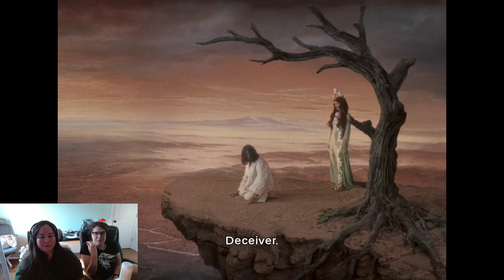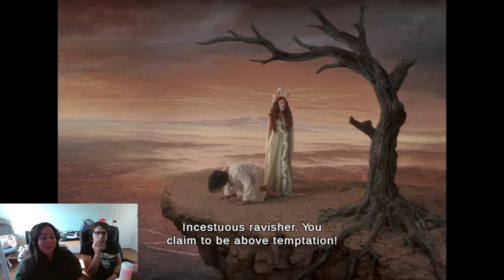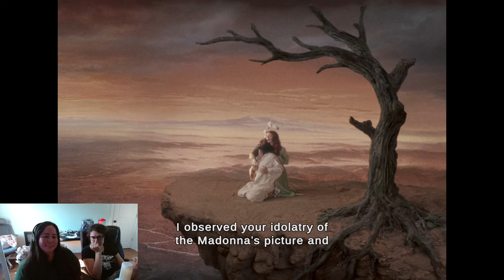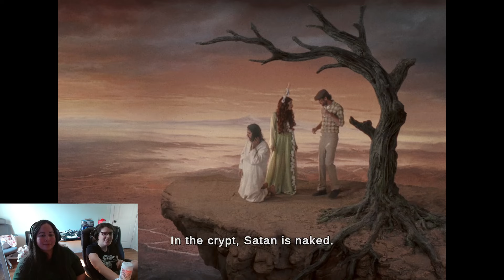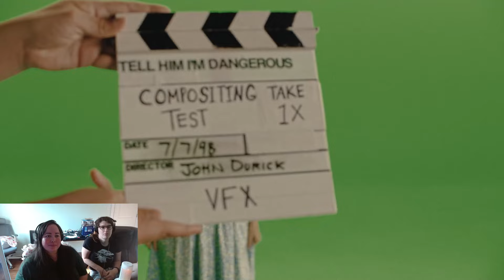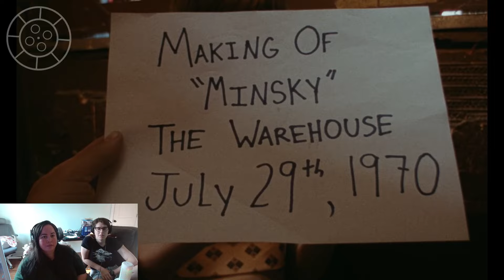Immortality with Zelda part 3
The pain of being a muse and the frustration of wanting to be more.